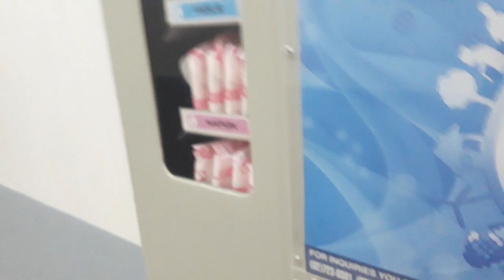VendoCorp Tissue & Napkin Vending Machine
Recorded just yesterday in Lucena and I found this outside in the restroom.